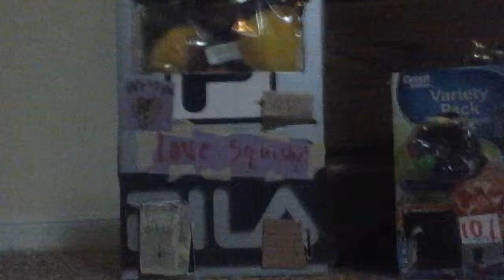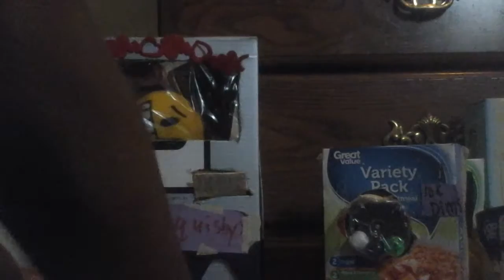My squishy vending machine